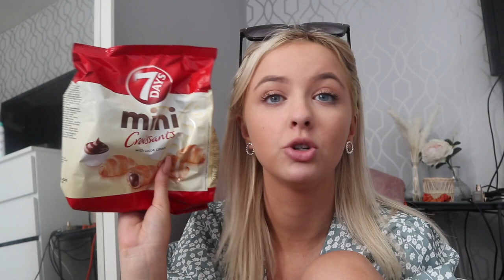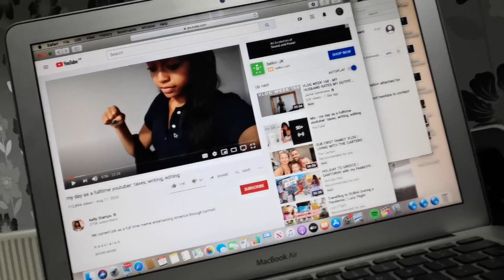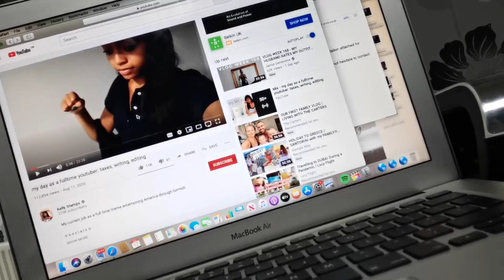come shop with me at primark, poundland haul and huge hair transformation |weekly vlog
Heyyyy my lovelys im back with another weekly vlog! I really enjoy doing vlogs as theyre alot more chilled out and real hope you all enjoy! Shannon xxxxx

Clothes Instagram - shannon.sell1